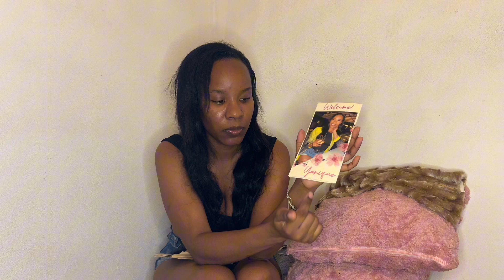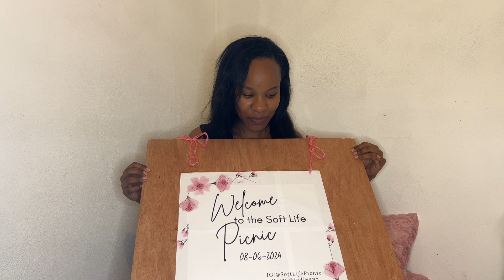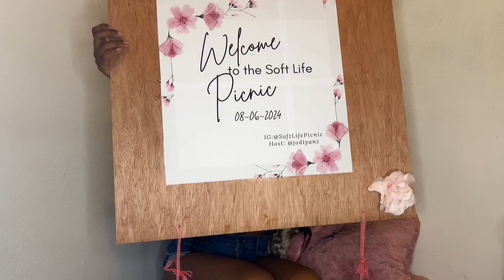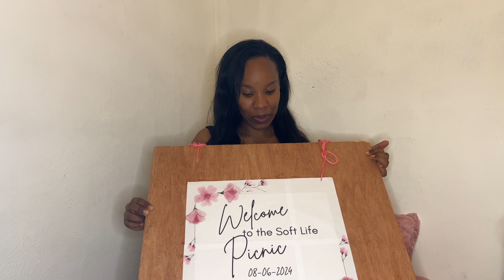How to become an Event Planner| Soft Life Picnic |Planning a Picnic | Picnic Haul🧺 @UniqueYanique🖤